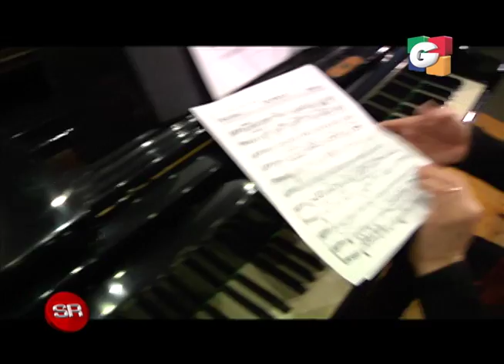Andrés Marroquín, voz prodigiosa